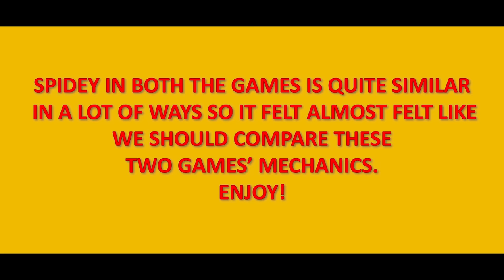Spider-man Mechanics Comparison | Marvel's Avengers Game And Spiderman 2018 Game